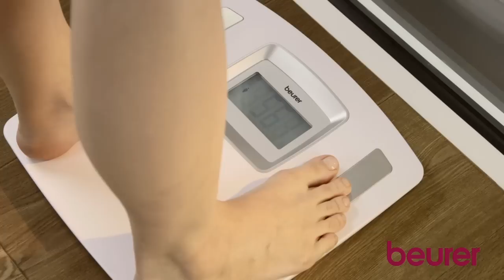BF 400 ENG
BF 400 is a diagnostic scale with a large-format standing surface and particularly large LCD display. The scale is able to determinate body fat, body water, muscle percentage, bone mass, calorie requirement and ideal weight.

Beurer: More than 500 products for health & wellbeing and that for more than 100 years ▬▬▬▬▬
We have been developing innovative and high-quality products since 1919. With our wide range of products in the areas of Health, Wellbeing, Beauty, Personal Care, Home, Fitness and Baby we make sure that you feel comfortable all around:
From health products such as blood pressure monitors to EMS and TENS equipment from the fitness sector - we support you in a healthy and active lifestyle.
Wellness at home? Pamper yourself from head to toe with our styling and skincare products. Sit back, relax, and enjoy soothing heat or a shiatsu massage.